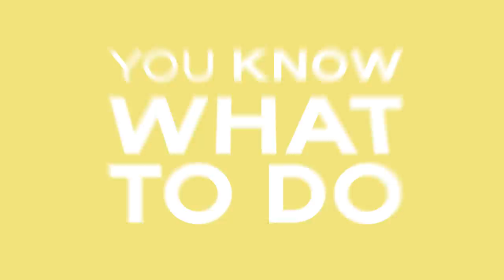FINALLY Living Off Of Music, Blowing Up On Facebook, Bad Deals and Shady Contracts [Leegit]